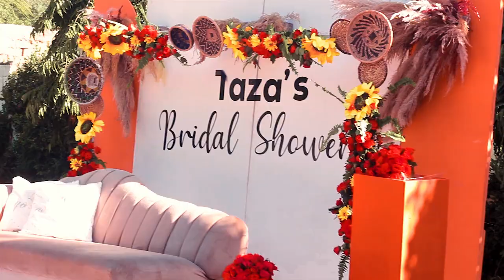Ngoni warriors ft James chamanyazi live at Traditional wedding in Mazabuka. Artfiso media 0978978264